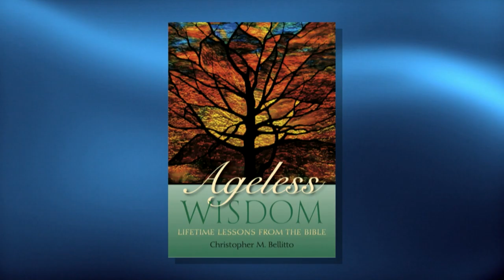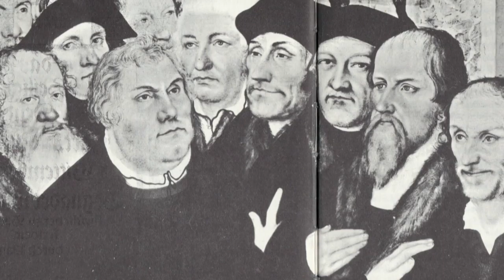Church Reform under Pope Francis - Perspectives Weekly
Four years ago, Pope Francis was elected to reform the Vatican and inspire the Church anew. How much progress has he made in four years? Church historian and author Christopher Bellitto joins Sebastian Gomes to discuss the history of reform in the Catholic Church, what’s new in Pope Francis’ efforts, the progress that he’s made and the work yet to be accomplished, and why some Catholics—including bishops and cardinals—are resistant.